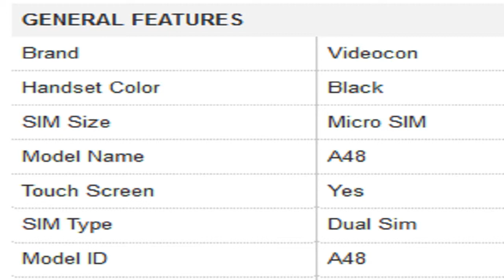Videocon A48 Mobile Specification [INDIA]